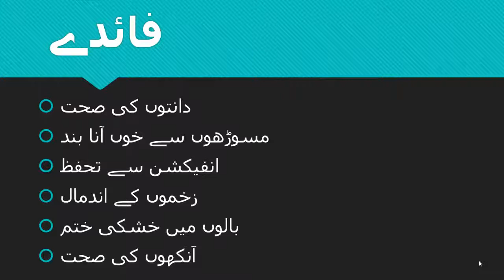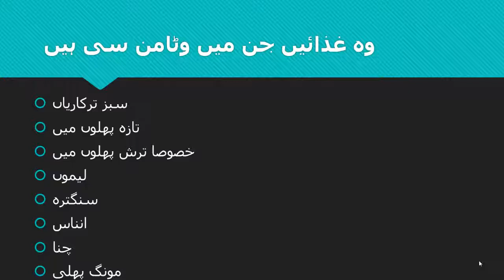Vitamin C Deficiency (Scurvy) Symptoms (bad teeth, fatigue), Why symptoms happe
Vitamin C Deficiency (Scurvy) Symptoms (bad teeth, fatigue), Why symptoms happey

Lesson on Vitamin C (Ascorbic acid) deficiency (Scurvy) signs and symptoms, the pathophysiology of vitamin C deficiency, why symptoms occurs, who gets these symptoms, and an in-depth overview of the condition known as scurvy. Vitamin C is an essential vitamin that is required for several metabolic pathways including collagen synthesis, and catecholamine synthesis among others. In the event of reduced dietary intake of vitamin C, the condition of scurvy can occur which leads to symptoms involving the teeth, skin, hair and can even cause depression, fatigue and weakness. Diagnosis includes laboratory investigations and treatment depends on whether the patient is a child or an adult.

vitamin c physiology,
 vitamin c deficiency lesson,
 ascorbic acid deficiency,
 scurvy condition,
 scurvy lesson,
 vitamin c deficiency skin,
 vitamin c deficiency teeth,

 scurvy and heart disease,